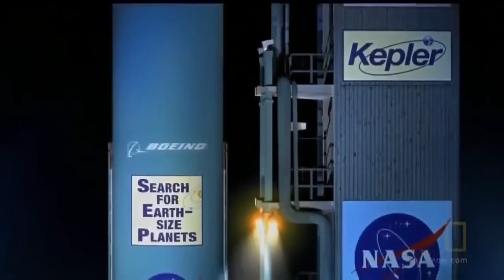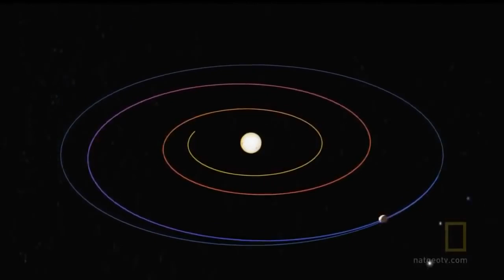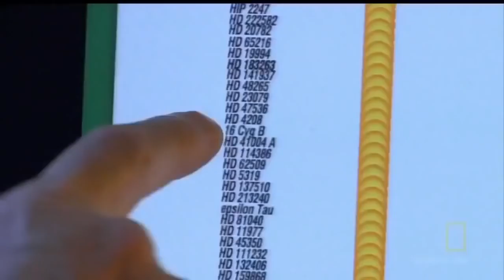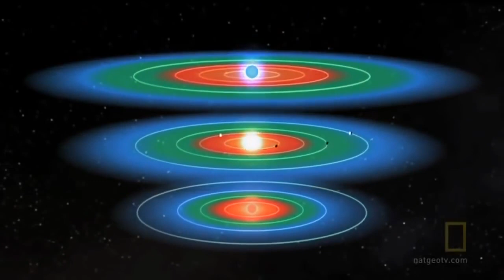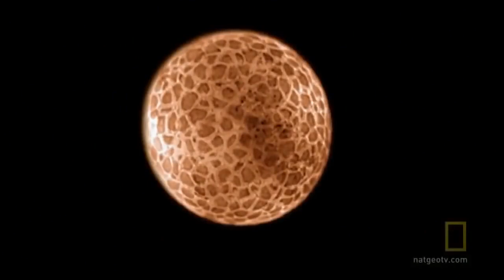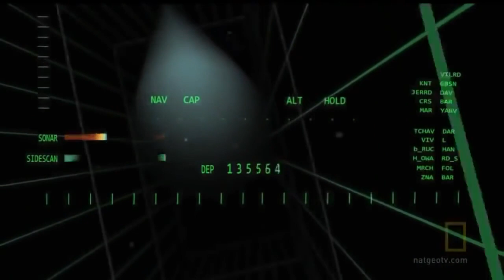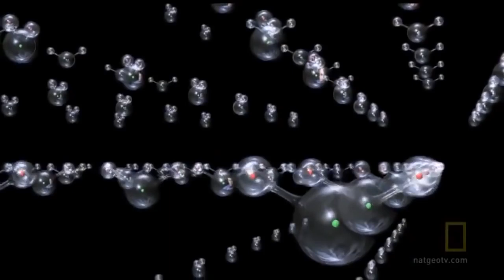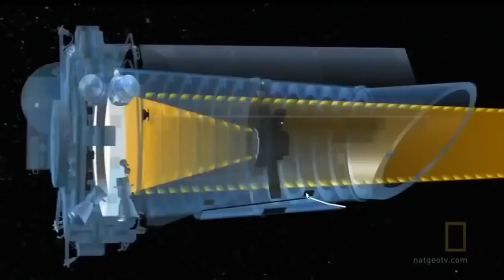Вселенная Космос Документальный фильм про космос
Любое исследование, любое наблюдение, будь то наблюдение физика за тем, как раскалывается ядро атома, ребёнка за кошкой или астронома, ведущего наблюдения за отдалённой галактикой, — всё это наблюдение за Вселенной, вернее, за отдельными её частями. Эти части служат предметом изучения отдельных наук, а Вселенной в максимально больших масштабах, и даже Вселенной как единым целым занимаются астрономия и космология; при этом под Вселенной понимается или область мира, охваченная наблюдениями и космическими экспериментами, или объект космологических экстраполяций — физическая Вселенная как целое.